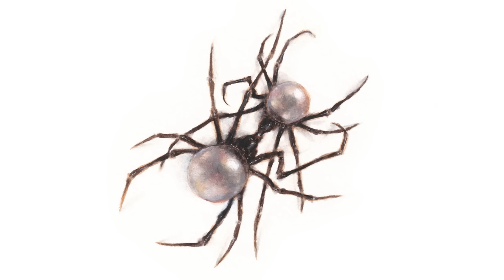Doja Cat - 97 (Audio)